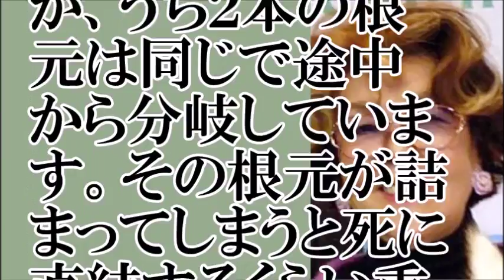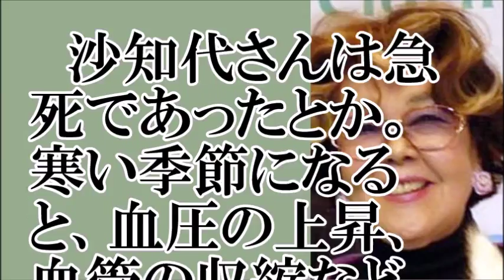【死因】野村沙知代さんの死因が「虚血性心不全」だった。それって…？【ちゃんねる大和】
【関連動画】
野村沙知代の急死についてテレビでは放映できない”裏側”がヤバすぎる・・・野村克也が徹底的に隠していた大病とは
【訃報】野村沙知代さんが死去！夫野村克也氏のコメントから死因が見えてくる【芸能うわさch】
野村沙知代が2人の息子に絶縁されている理由がヤバい…団野村とケニー野村との闇の深さに野村克也の涙も止まらない…
野村沙知代に対する野村克也のコメントに賞賛の嵐…そこに隠された団野村のある行動に一同驚愕…
野村沙知代の驚くべき死因に一同驚愕…野村克也が見送る暇もない驚くべき病魔とは…
野球ファンも涙…波乱万丈な野村沙知代の”女帝”として生きた人生とは!?彼女の訃報にヤクルトスワローズファンも悲しみに暮れる…つば九郎を始め球界マスコットも涙…≪噂のカベミミチャンネル≫
野村監督の現在の体調がヤバい…野村沙知代も介護疲れになる現在の姿に一同驚愕…
【速報!!】野村沙知代さんが!!【野村克也氏の夫人!!】[政治ニュースオンライン][政治ニュースチャンネル]
野村沙知代に向けた浅香光代の最後の言葉に涙が止まらない…ミッチーサッチー騒動後の2人の関係に賞賛の嵐…
【訃報】野村沙知代さんが死去…死因(病気)の情報や今現在(生前)の画像は？【芸能うわさch】
野村沙知代が実の息子に絶縁されている衝撃事実発覚！その理由がヤバすぎる…！
野村沙知代とご家族の団野村、野村克也とのエピソードに涙が止まらない